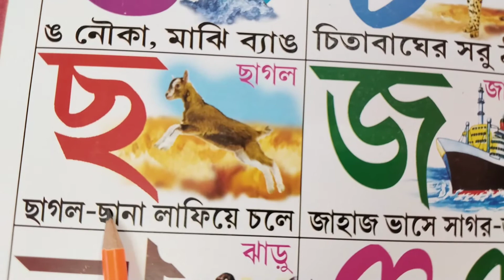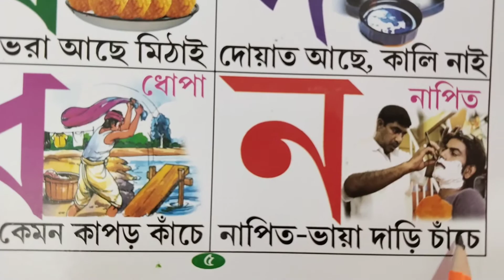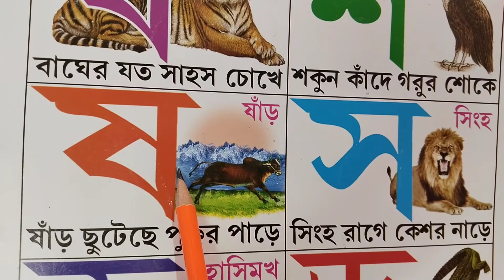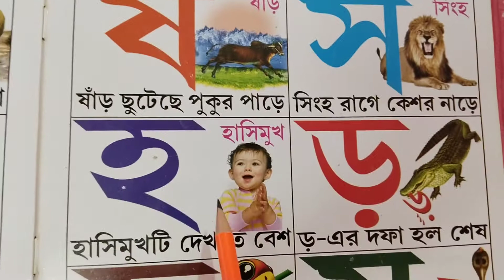Benali Barnomala, কখগঘ ,অআইঈ